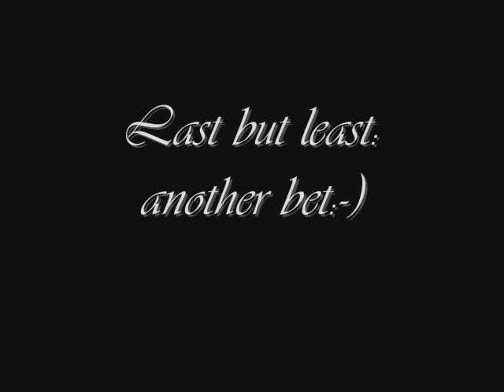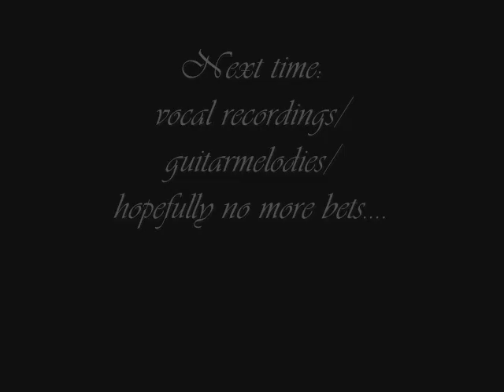Recordings "After Forever" album 3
Some edits I've made of the recordings of our last After Forever album.
I've put those online on this channel for the people who wanted to see those again,
will be working on an AF youtube channel when more material is collected.